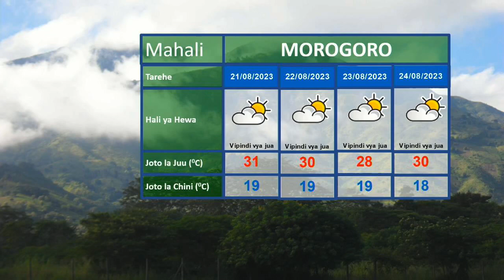UTABIRI WA HALI YA HEWA SAA 24 ZIJAZO KUANZIA SAA 3 USIKU WA LEO AGOSTI 19, 2023